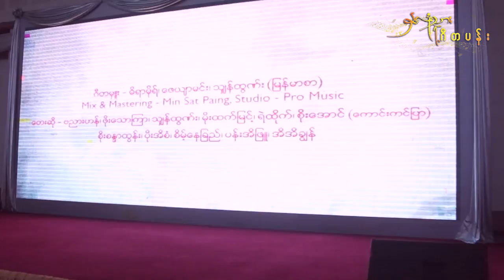Hna Lone Thar Yae Gita Pan Album Press Show(နှလုံးသားရဲ့ဂီတပန်း စာနယ်ဇင်းမိတ်ဆက်ပွဲအခမ်းအနား)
အယ်လဘမ် - နှလုံးသားရဲ့ ဂီတပန်း
တေးဆို- ဗညားဟန်၊ ဖိုးသောကြာ၊ သျှန်ထွဏ်း(မြန်မာစာ)၊ မိုးထက်မြင့်၊ ရဲထိုက်၊ စိုးအောင်(ကောင်းကင်ပြာ)၊ ပိုးအိစံ၊ စိုးစန္ဒာထွန်း၊ စိမ့်နေခြည်၊ ပန်းအိဖြူ၊ အိအိချွန်
ဂီတမှူး - ဓိရာမိုရ်၊ ဇေယျာမင်း၊ သျှန်ထွဏ်း(မြန်မာစာ)
Mix & Mastering - မင်းဆက်ပိုင်
Studio - Pro Music
ဒါရိုက်တာ - မီးပွား
ကင်မရာ - သုံးပေါင်
တည်းဖြတ် - ထက်ထက်လင်း